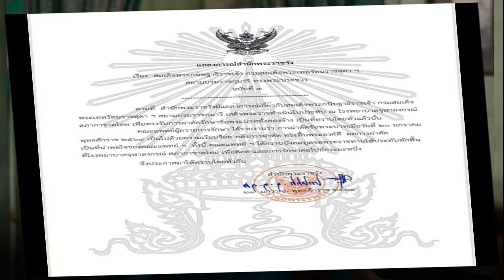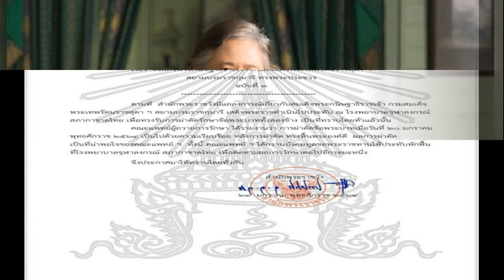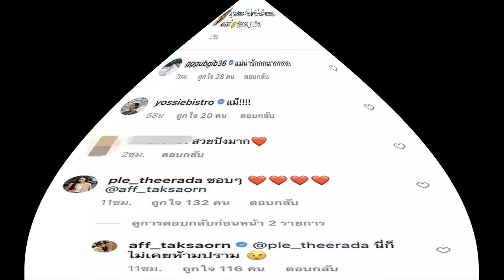เปิดเรื่องราวสุดประทับใจ เด็กถามในหลวง พระองค์ทรงท้อบ้างหรือไม่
ภาพสุดซาบซึ้ง พระองค์ติ๊ด ทรงสวมกอดแสดงความยินดี ทูลกระหม่อมแม่ ในโอกาสทรงรับพระราชทานปริญญา